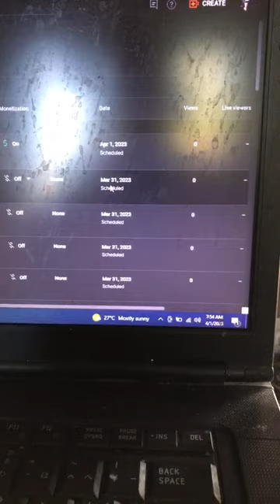BARTER U back subject (banana)